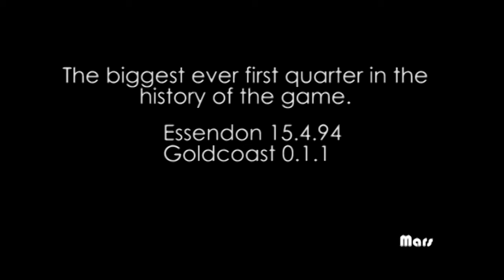Essendon Score the greatest ever quarter time score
Essendon            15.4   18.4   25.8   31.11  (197)
Gold Coast          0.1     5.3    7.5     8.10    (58)

GOALS
Essendon: Reimers 8, Monfries 4, Crameri 4, Ryder 3, Bellchambers 2, Lonergan 2, Zaharakis 2, Hille, Hocking, Howlett, Jetta, Stanton, Watson
Gold Coast: Iles 2, Matera 2, McKenzie, Rischitelli, Shaw, Smith

BEST
Essendon: Reimers, Howlett, Watson, Lonergan, Ryder, Stanton, Zaharakis
Gold Coast: Ablett, Brennan, Swallow, Iles, Harbrow

INJURIES
Essendon: Dustin Fletcher (knee) replaced in selected side by Andrew Welsh, Welsh (calf) replaced in selected side by Jake Melksham
Gold Coast: Nil

SUBSTITUTES
Essendon: Heath Hocking (back) replaced by Jake Melksham in the third quarter
Gold Coast: Seb Tape replaced by Liam Patrick in the third quarter

Reports: Nil

Umpires: Ritchie, Ryan, Nicholls

Official crowd: 33,710 at Etihad Stadium